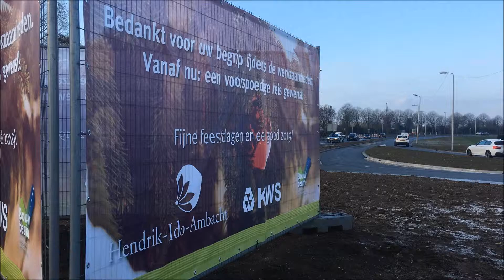Noordeinde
Al over het nieuw Noordeinde gereden? Wat een verbetering hè. Het werk daar is zo goed als klaar, alle rijbanen zijn open. Een grote stap in de herontwikkeling van Antoniapolder en het vergroten van de bereikbaarheid van Hendrik-Ido-Ambacht.

Dank voor jullie begrip en voorspoedige reizen gewenst!